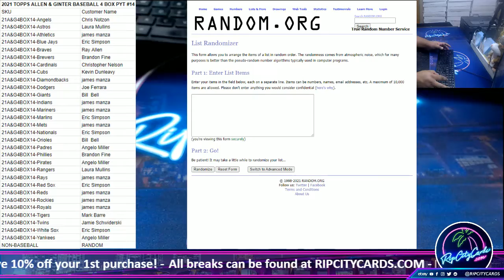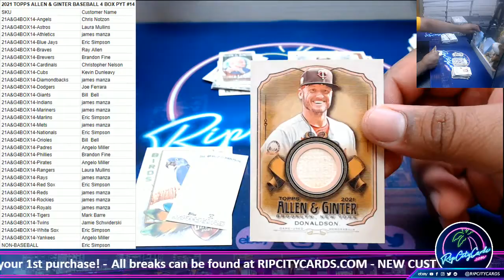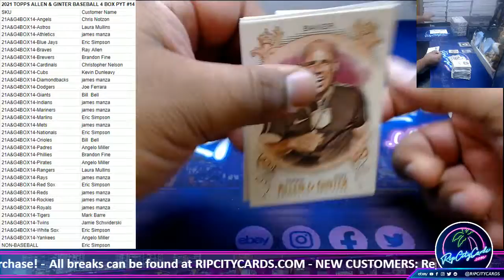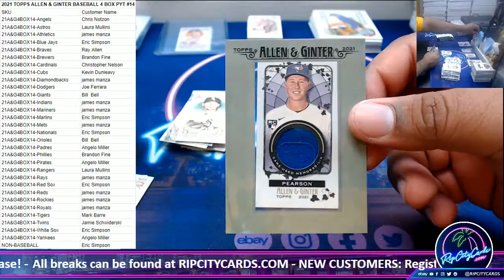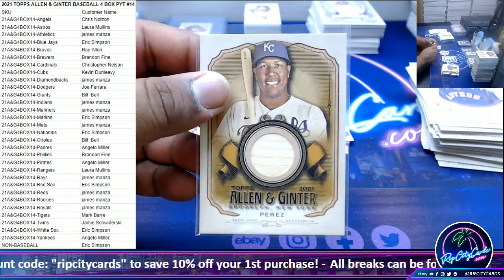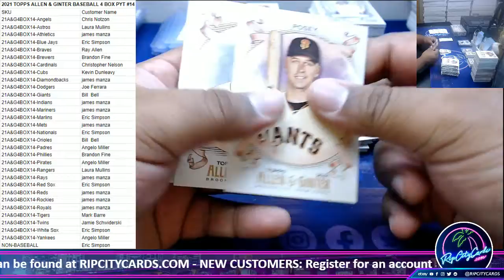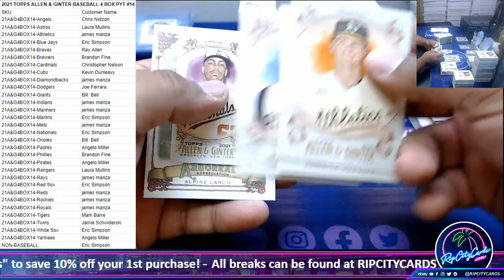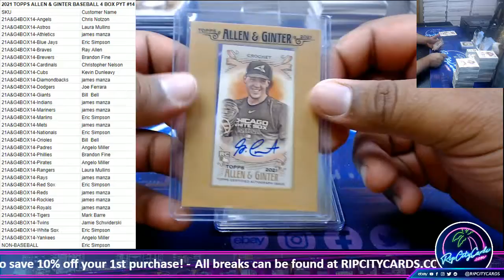2021 TOPPS ALLEN & GINTER BASEBALL 4 BOX PYT #14